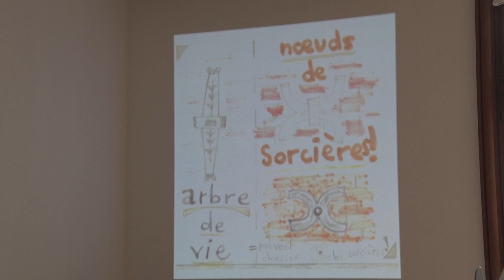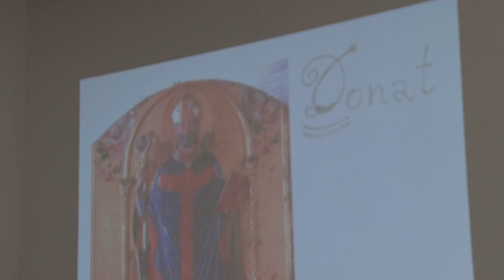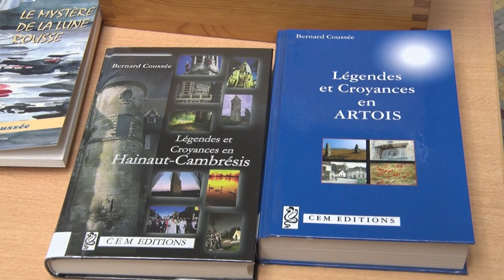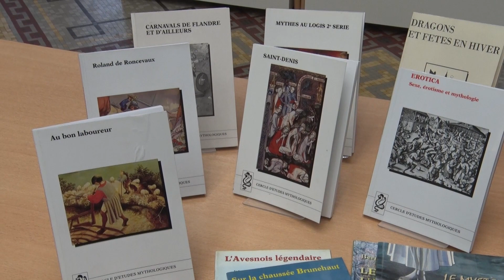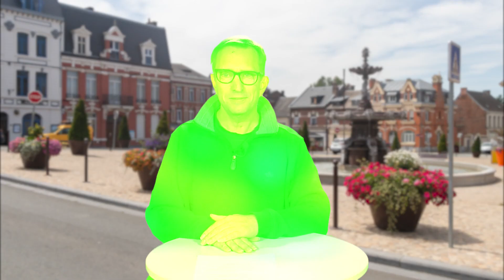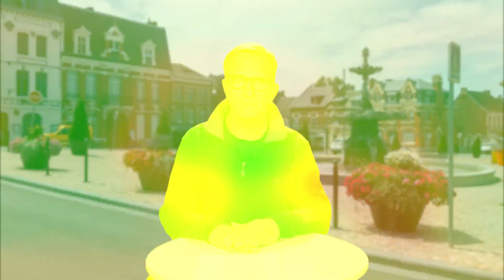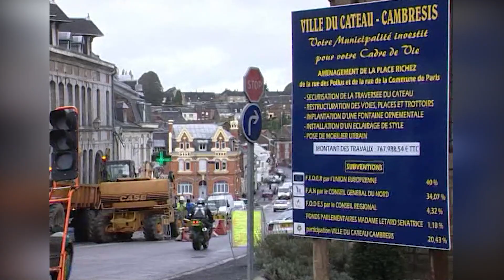le journal du Cateau du 11 11 23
Reportages :
- hypnose au cinéma
- visite guidée sur les grandes dates du musée Matisse
- conférence sur les contes et légendes dans le cambrésis à la médiathèque
- assemblée générale des Amis de Westerburg
- chantier participatif de grattage de frayères de la rivière
- les archives de BV